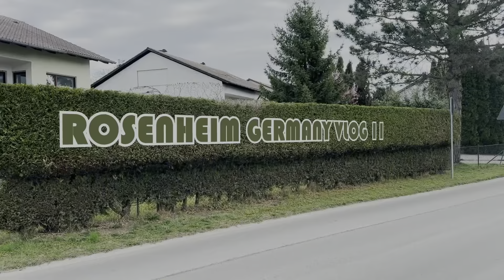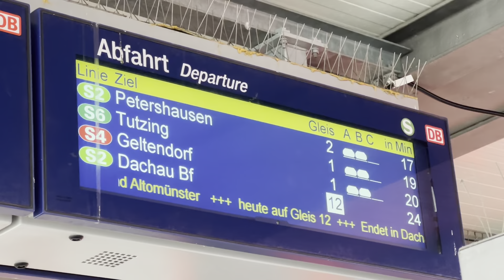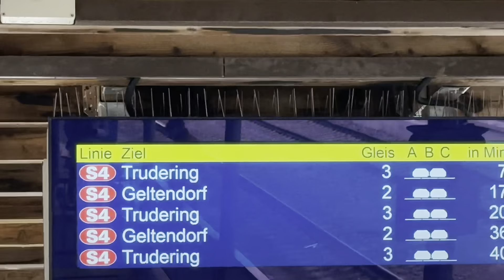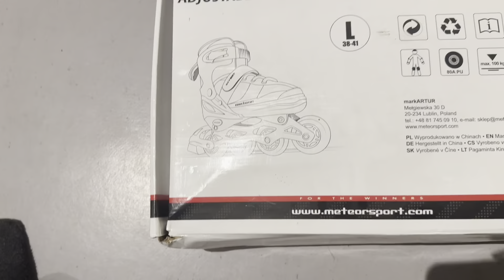FINALLY BUYING MY FIRST VEHICLE IN GERMANY // INLINE // VLOG 11 // ROSENHEIM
LIKE-COMMENT & SHARE THE VIDEO WITH YOUR FRIENDS

Or tell down in comment section.
Also tell what you want in next video

Follow my another account on Instagram for latest car updates:-